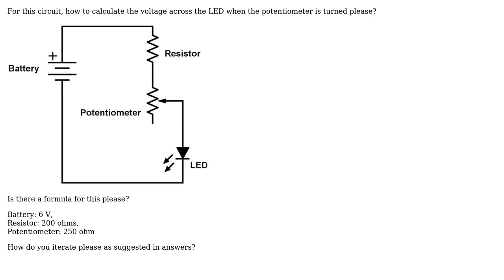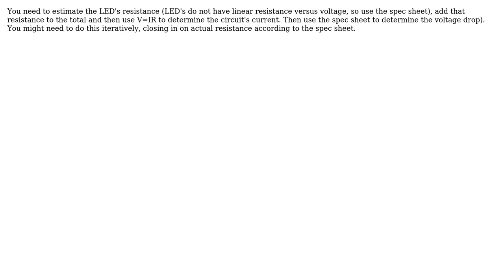Calculate voltage across LED (2 Solutions!!)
Calculate voltage across LED

With thanks & praise to God, and with thanks to the many people who have made this project possible! | Content (except music & images) licensed under CC BY-SA | Music | Images & others | With thanks to user Tiger Guy user Electric user Drew and the Stack Exchange Network Trademarks are property of their respective owners. You are responsible for your own actions.